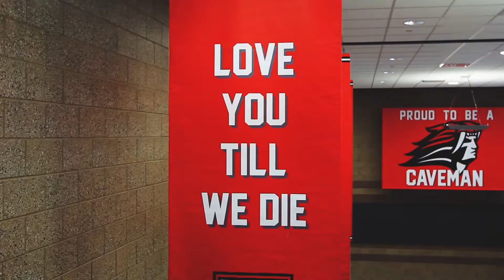9 13 13 KAVE TV